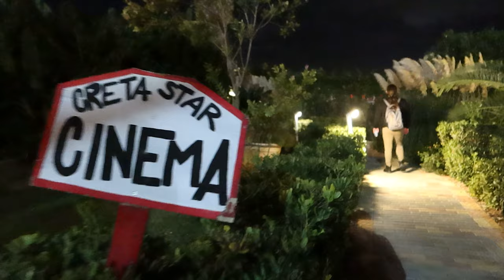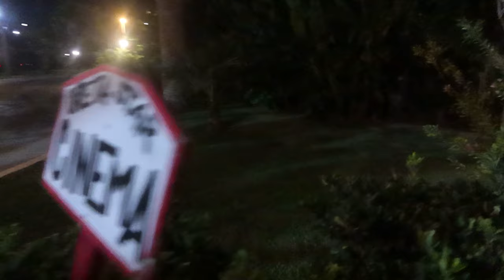KRETA VLOG 💙 Grecki wieczór, jedzenie na Krecie i Skaleta nocą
Kalimera! Zapraszamy na vloga z serii "Kretyni na Krecie"! Vlogujemy codziennie! Nie zapomnij o kciuku w górę!

95-035 Ozorków